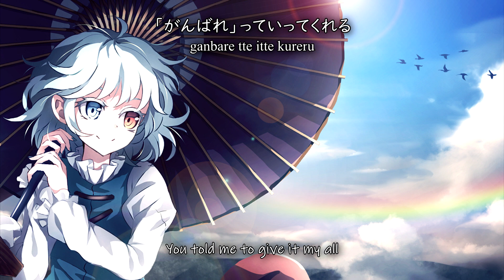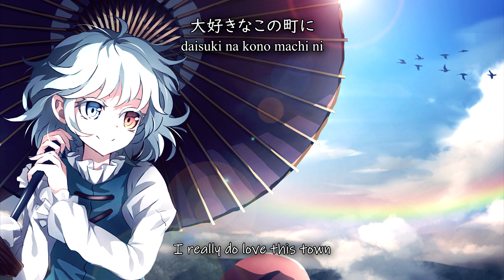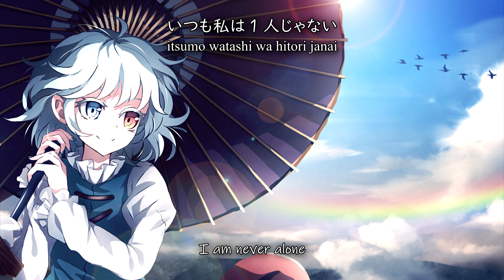【東方Vocal】Sweet Home【K2 Sound】 (ENG/JP Subbed)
Title: sweet home
Circle: K2 SOUND
Album: Spark！ -スパーク-
Original: 素敵な墓場で暮しましょ
Source: 東方神霊廟　～ Ten Desires
Arrangement: 京箪笥
Lyrics: 仲篠田むぎ
Vocals: 仲篠田むぎ
Translator: Me

there was a typo in the previous upload u didnt see nothin

this one gonna get ads and there nothin i can do about it